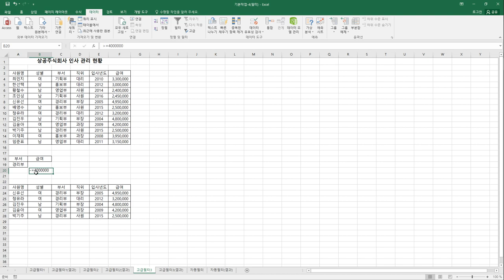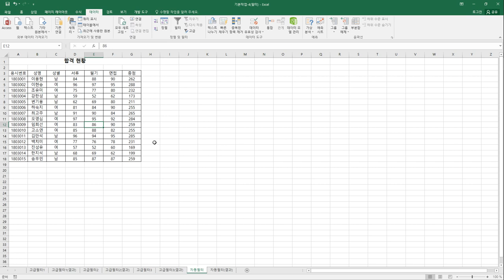[컴활2급실기] 고급 필터/자동 필터